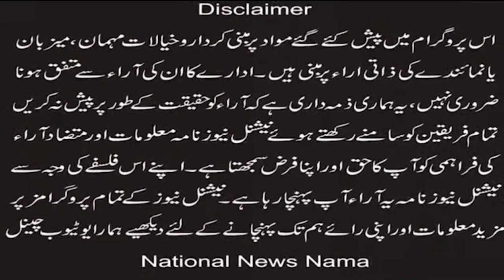Christian religious and political figures' bold talk at Lahore Press Club on Jaranwala tragedy